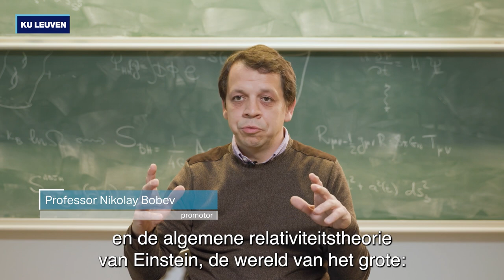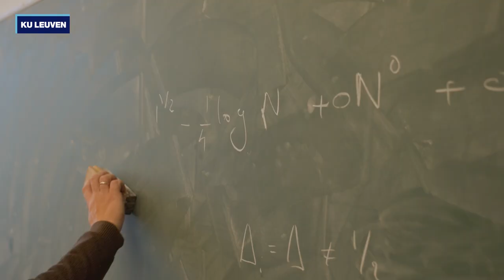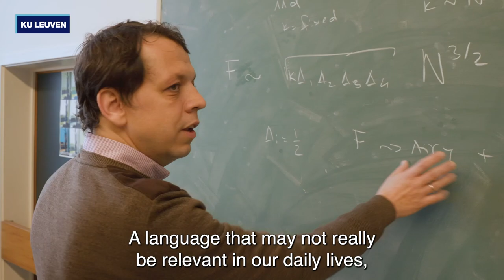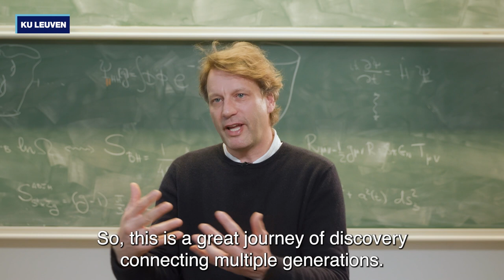Introduction of Juan Maldacena | KU Leuven Honorary Doctors 2022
👨‍🎓 The Argentine theoretical physicist Juan Maldacena will receive an honorary doctorate from KU Leuven on 2 February 2022 in recognition of his pioneering contributions to the search for the black box of the cosmos.

🌌 He is known worldwide for his discovery of the 'holographic duality', which describes a physical system in two mathematically related ways. The 'hologram' model provides an answer to the biggest conundrum in physics: the missing link between general relativity and quantum mechanics.

🏛️  Professor Maldacena is working for the Institute for Advanced Study in Princeton, USA.

📆 This honorary doctorate was awarded on  the KU Leuven Patron Saint's Day of 2 February 2022

🌐 Read more about the honorary doctorates and Patron Saint's Day